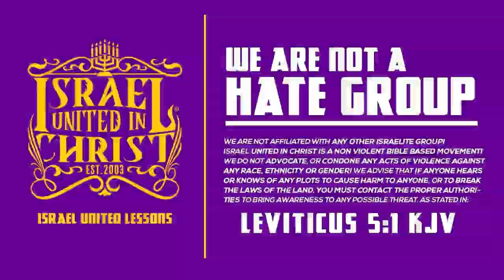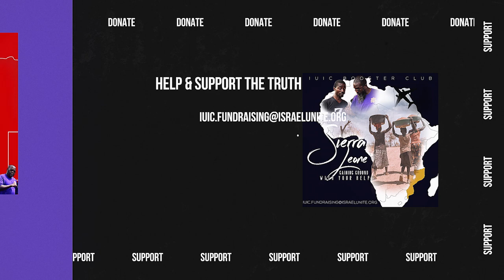IUIC | Silly CHRISTIAN Says Salvation Is For All! But Where’s The PROOF?